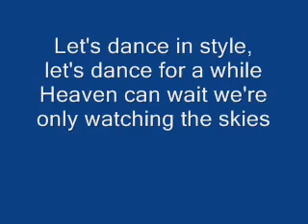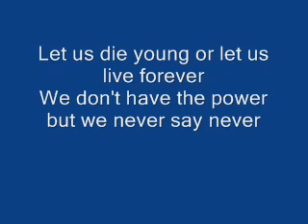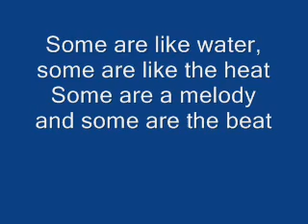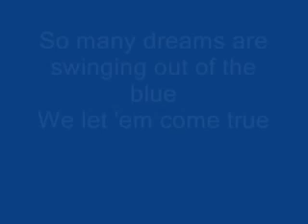Forever young - marian gold 1984